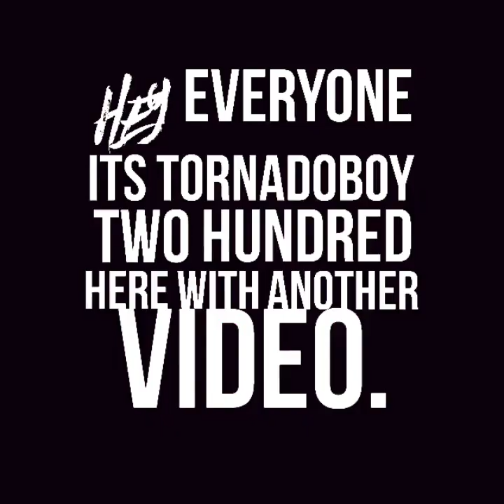Goofing Off Outside and an Update.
FYI Mason has his shirt off Lol.